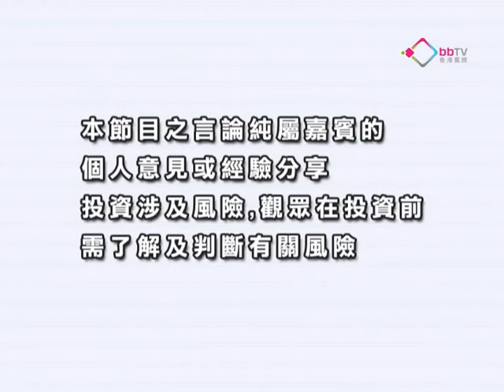《創富激發點》黃智慧： 港股A股各走各路 20130322 上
嘉賓: 金利豐金融集團研究部經理 黃智慧
市況分析: 港股A股各走各路 / 港股本周累跌逾1% / 二三線投票地產股造好 / 土皮投票反應理想
業績公布: 三大中資電訊股個別發展 / 中聯通升逾3%勝兩大對手

投資策略: 長實低收可於110水平吸納